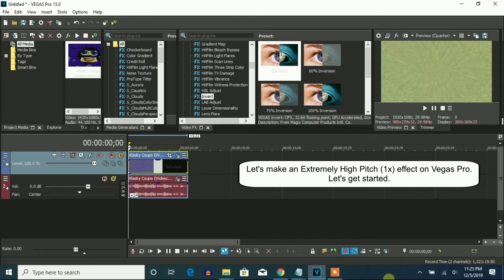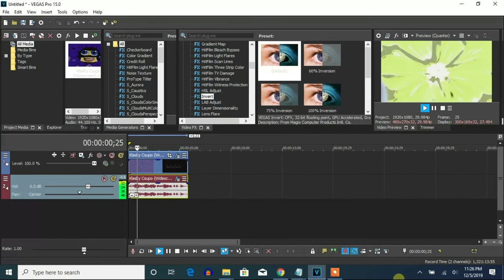How To Make Extremely High Pitch (1x) On Vegas Pro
Made yesterday on Friday, ‎December ‎6, ‎2019, ‏‎1:19:14 pm to ‎today on Saturday, ‎December ‎7, ‎2019, ‏‎12:14:29 pm

Let's learn how to make Extremely High Pitch (1x) on Vegas Pro.

How To Make Extremely High Pitch (1x):

VideoFX

1st: Invert -  (Default) or 100% Inversion

2nd: Pinch/Punch - Maximum Pinch

3rd: Pinch/Punch - Maximum Pinch

AudioFX

24

1st: Pitch Shift - Twelve Semitones Up (A17)

2nd: Pitch Shift - Twelve Semitones Up (A17)

3rd: Pitch Shift - Two Semitones Up (A17)

on AVS:

How to make Extremely High Pitch (x1)

Invert

5 Spheres:

1st Sphere:
Degree: -1

2nd Sphere:
Degree: -1

3rd Sphere:
Degree: -1

4th Sphere:
Degree: -1

5th Sphere:
Degree: -1

Pitch adjust for Audacity:

+50